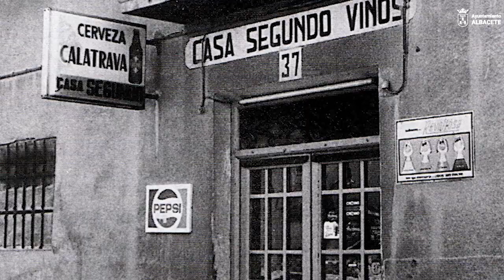PRESENTACIÓN EN FITUR 2023 DE LA CIUDAD DE ALBACETE